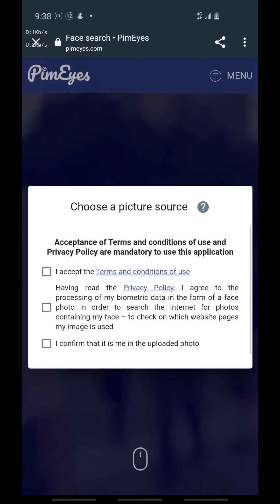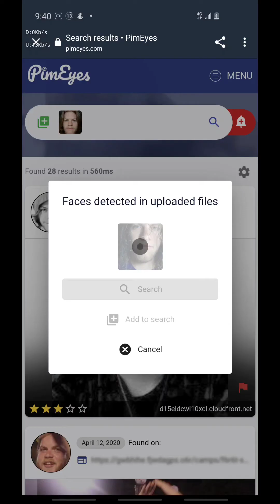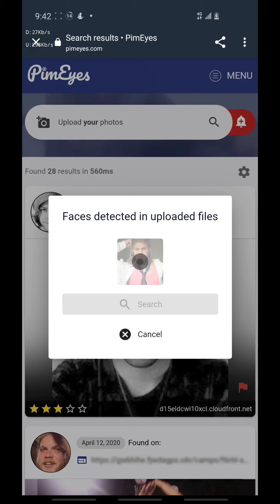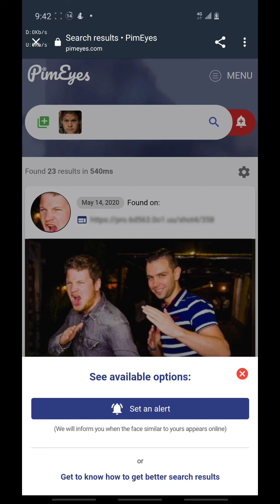I tested PimEyes (A face search engine 😱)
I did this so you don't have to .. For science..